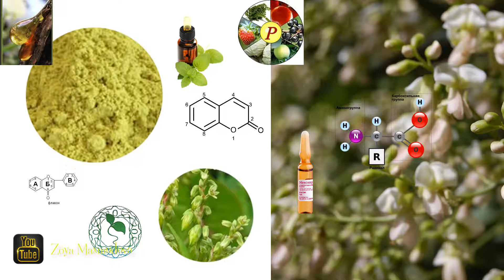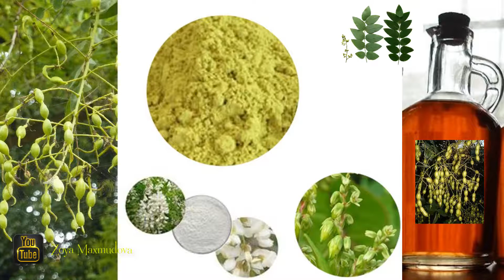Yapon Soforası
Paxlalılar fəsiləsinə aidolub, hündürlüyü 15 metrə qədər olan ağac bitkisidir. Gövdənin qabığı tünd-boz rəngdədir, dərin çatlıdır, çoxbudaqlıdır. Yarpaqları iri lələkvaridir, uzunluğu 11-25 sm-ə qədər olur. Çiçəkləri sarımtıl-ağdır, aromatlıdır və süpürgə şəklində budaqların sonlarına doğru çoxşaxəli çiçək qrupu təşkil edir. Meyvələri lobyaya bənzərdir, ətli-suludur, uzunluğu 12 sm qədər olur, yetişdikdə qırmızımtıl olur. İyul- avqust aylarında çiçəkləyir.

Bitkinin vətəni adından göründüyü kimi Yaponiyadır. Lakin həm dekorativ, həm də tibbi nöqteyi-nəzərdən faydalı bitki kimi dünyanın bir çox ölkələrində, o cümlədən də Respublikamızda əkilib-becərilir.
Tibbi məqsədlə bitkinin əsasən çiçək, az hallarda isə meyvələri işlədilir.

Orqanizmə təsiri və tətbiqi. Bitkinin qankəsici, regenerativ, yarasağaldıcı, hipotenziv, sidikqovucu, vitaminli, iltihabi prosesə qarşı, bakterisid, antiaterosklerotik, zəif sakitləşdirici və s. təsirləri var.
Təbabətdə bitkidən, əsasən qansızmalar, xroniki ishal, çətin
￼sağalan yaralar, trofik xoralar, hipertoniya, böyrək və sidik yollarının iltihabi mənşəli xəstəlikləri, dəri xəstəlikləri (ekzema, səpkilər, yanıqlar və s.), şəkərli diabet, toksiki mənşəli qansızmalar, avitaminoz və s. xəstəliklərdə istifadə edilir.
 İstifadə qaydası.